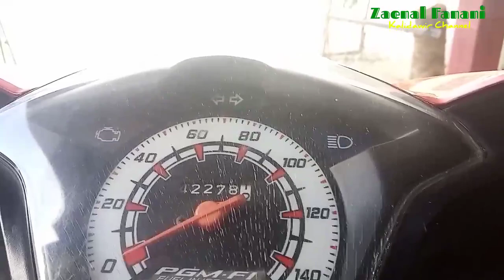Hubungan Motor terbakar, ujian, ikhtiyar dan do'a/4 syarat do'a diijabah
Kejadian Bakar motor dengan bensin ini merupakan kisah yang tak tak terduga, pada waktu mengisi BBM di kios tetangga desa, terjadi kebocoran pada saluran bahan bakar yang mengakibatkan percikan api pada saat motor di start..